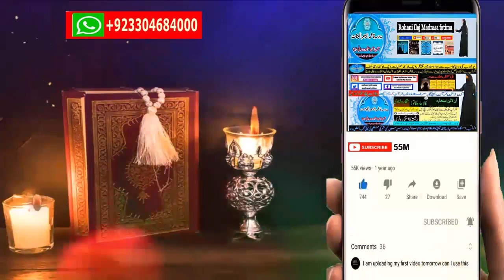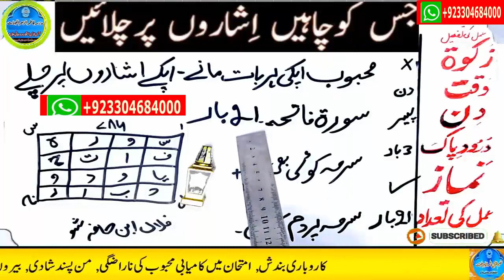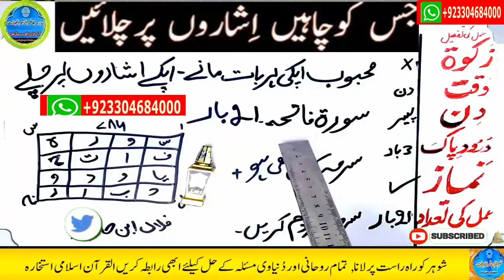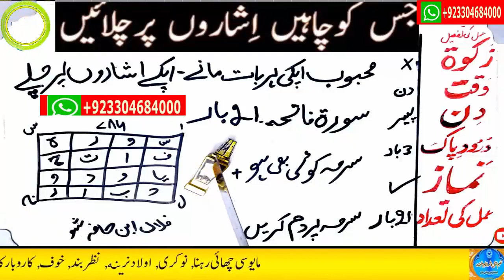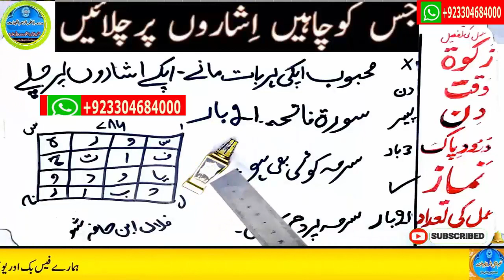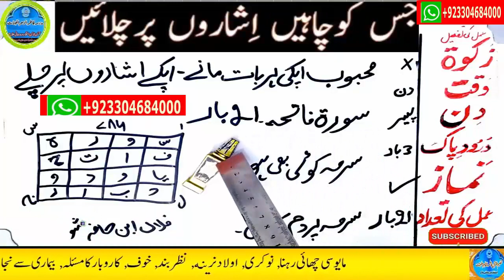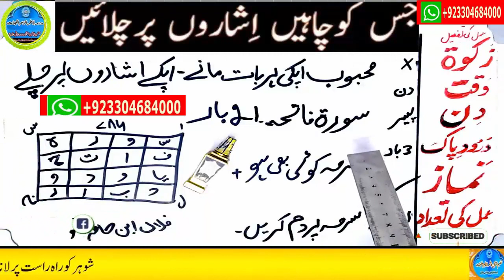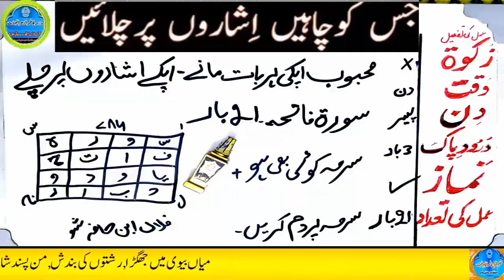wazifa for hajat | powerful wazifa | wazifa for any hajat | har hajat pori hone ka wazifa #